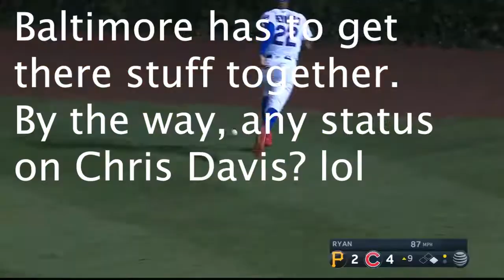BEST MLB Baseball PLAYER At EVERY POSITION in 2021 (MLB NEWS 2021)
We go over who the BEST Baseball PLAYERS are at EACH POSITION! We give our thoughts on all the positions including First base, second base, third base, left, right, and center field and catcher! We didnt include the pitchers because that deserves its own video. The 2021 MLB season is filled with so many good teams and some incredible players at every spot!

Best MLB Player at Every Position in 2021! Let us know what you think and your thought on the overall game today!

Nonstop Sports